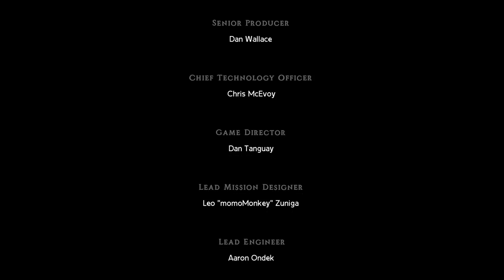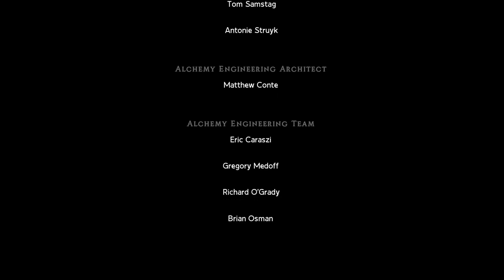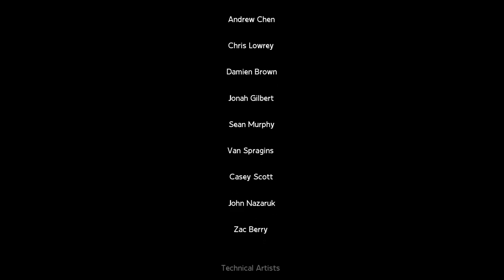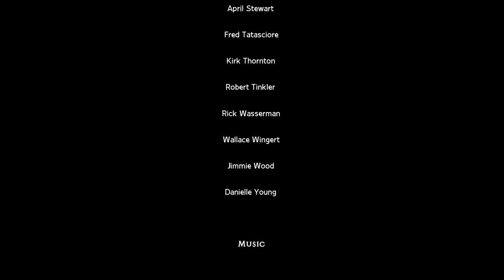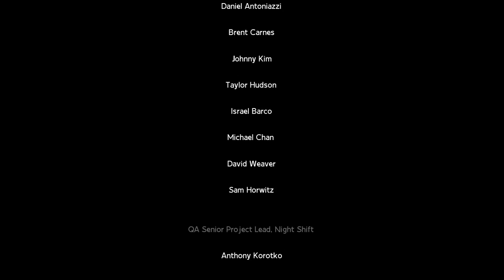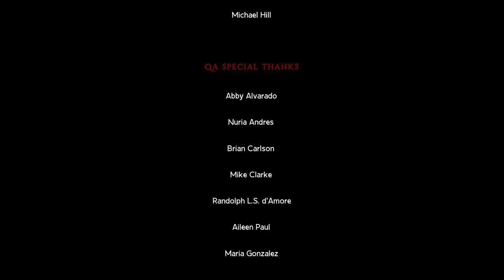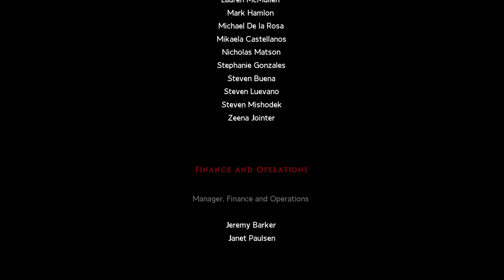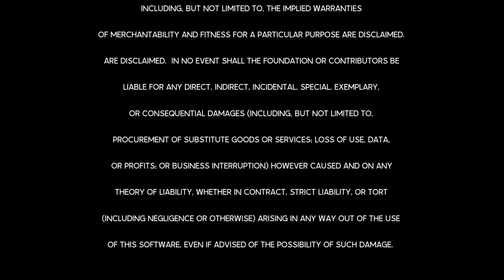Marvel Ultimate Alliance 2 Part 19